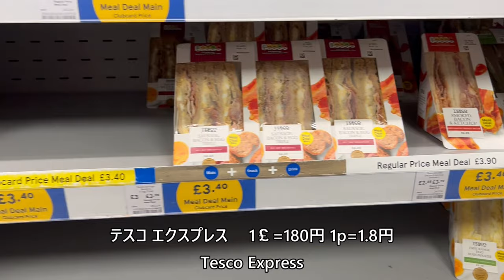ロンドン物価調査／Tesco Express